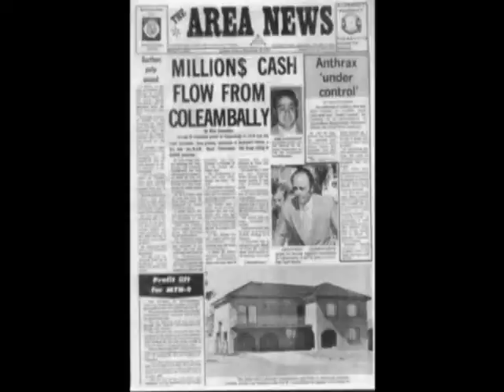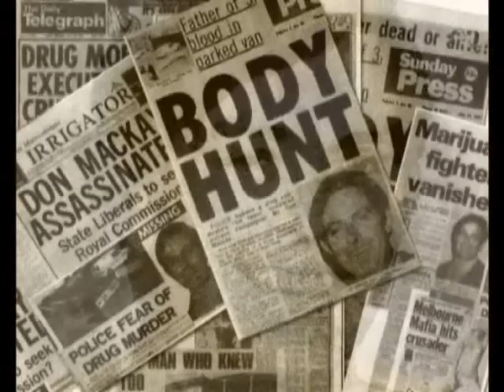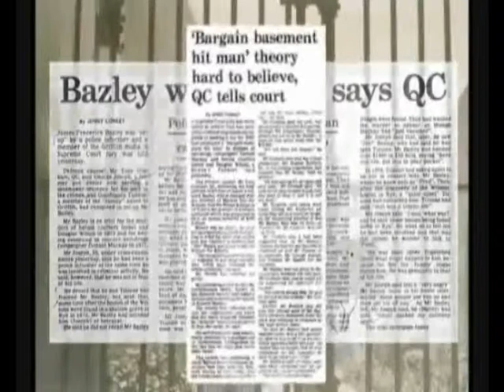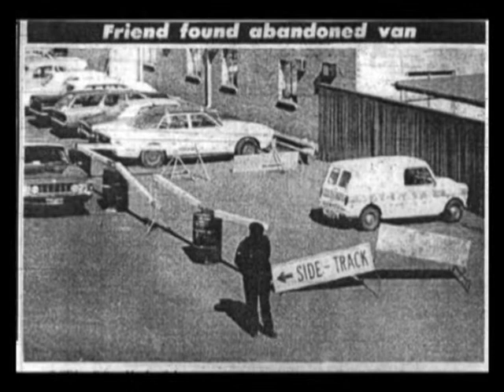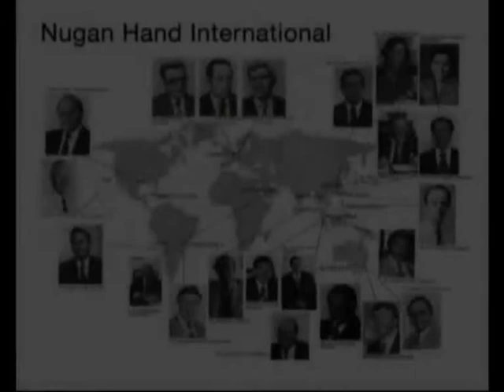1dmm2014 0001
Who killed Don Mackay (pt1). Witness Ian Salmon casts doubts on the conventional portrayal of the Mackay murder. Tony Reeves recalls a fascinating story about truckloads of cannabis leaving the Nugan packing shed.